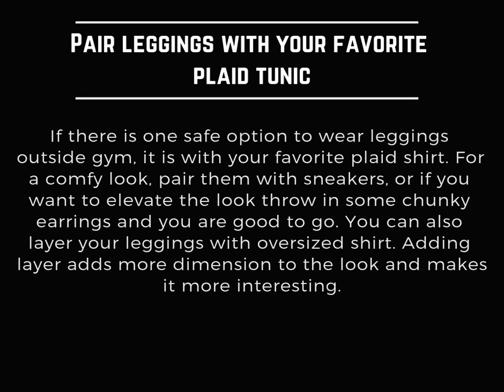Gorgeous bomb shorts just for your gorgeous look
Summer has come and we know your passion to look astonishing in your yoga and pilates classes. Bomb shorts are high waisted and made from stretchy fabric. Your alternative to your yoga pants has to attain sexy feature and this shorts fulfills that. Do your exercise in up moods as this short will never roll down in any of your exercise posture.